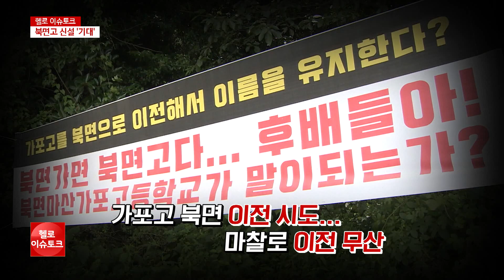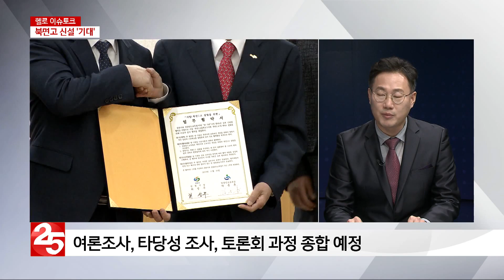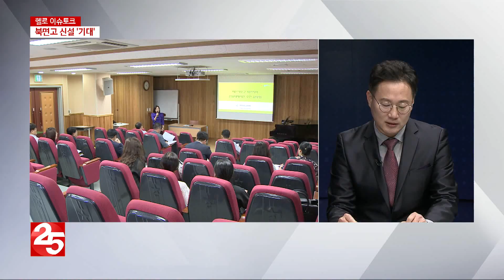북면고 신설, 공론화 시작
패널 : 김지수 경남도의회 의장, 김형철 감계초 운영위원장

지역의 현안을 심층분석해보는 시간,
헬로 이슈토크에 김세진입니다.
창원지역 최대 현안이자 난제인
북면고등학교 문제가 재이전이 아닌 신설을 위해
도교육청과 지자체가 손을 잡았습니다.
앞으로 남은 건 공론화 과정인데요,
지금껏 있었던 북면고 사태를 짚어보며,
주민들이 원하는 공론화의 방향과 현실 가능성을 짚어봅니다.
오늘 패널 소개합니다.
북면고 신설 문제에 대해 북면주민과 꾸준히 소통해온
경상남도도의회 김지수 의장 나오셨고요,
북면고 문제에 당사자의 입장인
김형철 북면 감계초 운영위원장 나오셨습니다.

1. 지난 8월, 도교육청 공론화 첫 의제가 ‘북면고교 문제’로 결정됐습니다. 아직까지 도민 중에서는 다른 학교의 이전 재배치냐, 북면고의 신설이냐 여기에서부터 헷갈리는 분들도 있는데요,
어느 쪽인지 현재 상황 정리를 좀 해주시죠.

2. 현재 중앙투자심사를 준비하고 있다고 들었습니다.
지난 4월에는 통과하지 못했습니다.
재심사를 준비하는 것이니만큼, 더욱 심사숙고했을텐데요 김지수 의장은 북면고 문제에 있어 주민들과 자주 소통을 했다고 들었습니다. 중앙투자심사 준비는 잘 되고 있다고 생각하십니까?

3. 북면고 신설에 지역 정치권 인사들이 여야를 막론하고 관심을 기울이고 애를 쓴 걸로 압니다. 물론 서운한 부분도 있었을 거고요. 이 자리를 빌려서 한 말씀 부탁드립니다.

4. 중앙투자심사 결과는 이달 중순에 나온다고 하는데 통과 예상, 어떻게 보십니까?

5. 창원시와 도 교육청의 적극적인 의지가 있긴 하지만 만에 하나 중투위 문턱을 넘지 못할 가능성도 생각해 봐야 하지 않을까요?

6. 지자체나 북면주민이 중앙투자심사 통과를 예상하다 보니 공론화 내용에 이제는 집중하는 모습입니다. 북면 주민의 입장에서는 어떤 내용이 공론화에 다뤄져야 한다고 생각하십니까?

7. 북면주민들의 간절한 바람임에는 틀림 없습니다만 김지수 의장이 보기에는 공론화의 올해 마무리 가능할 것이라 보십니까?

8. 또 이야기가 나와야 하는 것이 바로 학교총량제 문제입니다.
인근에 학교와 합쳐서 새로운 학교 즉 북면고를 신설해야 할지 아니면 완전 새로운 북면고가 될지도 수렴이 필요해 보입니다.

9. 김형철 위원장의 입장에서는 인근 학교와 합친 북면고, 아니면 새로운 북면고 어느 쪽 의견이십니까?
개인적인 의견과 학부모들의 의견이 모두 궁금한데요.

10. 공론화가 추진된다는 건 북면고 문제가 이제 시작된다는 걸 의미합니다.
주민들의 힘이 집결될 것은 당연하겠고요 여기에 행정력과 정치권의 힘이 또 한 번 발휘되어야 할텐데요.
그래서 나오는 우려의 목소리가 바로 총선용이 아닐까, 하는 의문점입니다. 실제로 주민들 사이에 이런 말이 있습니까?

11. 총선용 보여주기식 성과,라고 한다면 김지수 의장은 할 말이 있을 것 같습니다.

12. 불편한 시선은 접어두고 아이들의 교육 환경 개선에 초점을 맞추어야 한다는 전제 아래 김지수 의장은 북면고 공론화에 앞으로 어떤 지원사격을 할 예정인지 궁금합니다.

13. 끝으로, 북면고 신설을 바라는 북면 학부모의 입장을 대변해
공론화가 어떻게 진행되었으면 하는지 간략히 말씀 부탁드립니다.

지난달 중순, 교육위 행정사무감사에서 박삼동 도의원은 북면고의 현실성 없어 보이는 중앙투자심사 재도전을 질타했는데요.
하지만 이번엔 다르다는 박석천 적정규모추진단장의 성의있는 설명에 응원과 격려를 아끼지 않았습니다.
창원시민의 마음도 하나입니다.
이번엔 반드시 좋은 결과가 있길 기대합니다.
오늘 헬로 이슈토크는 여기까집니다.